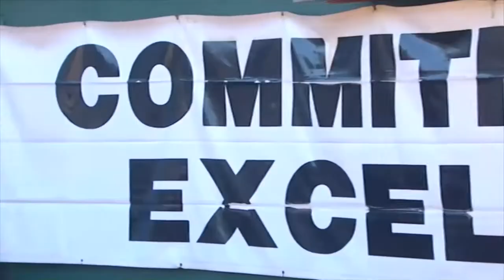Tim Brown - 2018 California Sports Hall of Fame Induction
California Sports Hall of Fame Inductions